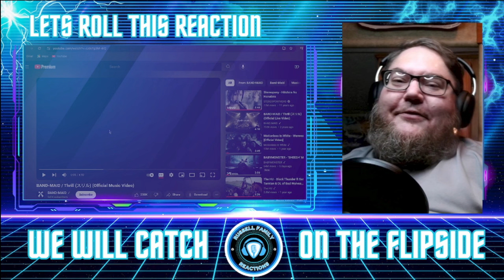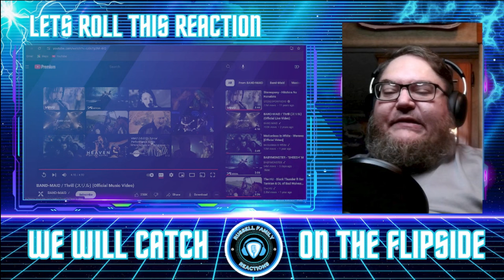BAND MAID Thrill (スリル) Official Music Video First Time Hearing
We are back and ready to check out some more epic and incredible music with you. We are stoked to check this one out with y'all so lets roll this reaction.